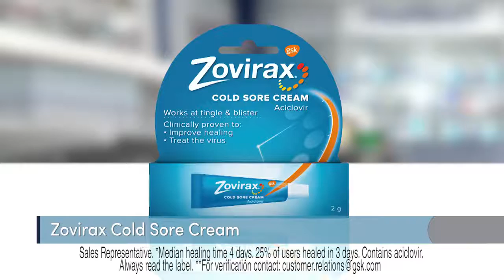Simon morgan - Zovirax UK 30 Medifacts 2017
Presenter Simon Morgan introduces us to Zovirax on this Medifacts TV commercial